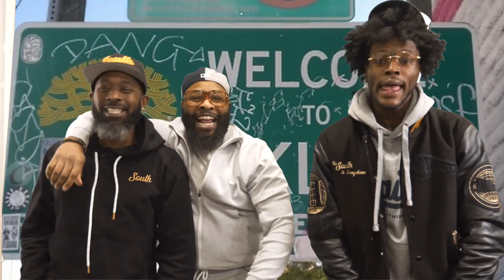😂😂😂😂 The 85 South Show Live in Oakland 2023 DC Young Fly Karlous Miller and Chico Bean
The funniest trio in the game return to Oakland for a legendary night of comedy with DC Young Fly, Karlous Miller and Chico Bean! Don't miss your chance to laugh all night with the new Kings of Comedy in Oakland, California June 4th 2023!